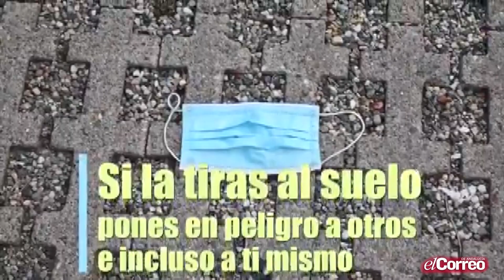Mascarillas, usar y tirar, con multa.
La Junta de Andalucía publica este vídeo para hacer conocer que las mascarillas tiradas en plena calle pueden ser un punto de contagio y por ello   se multará a quien lo haga.